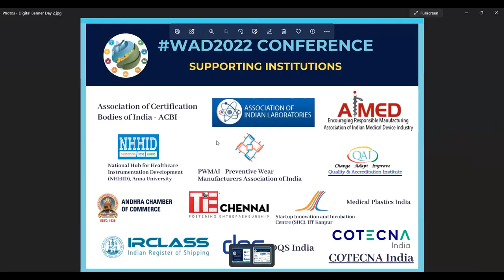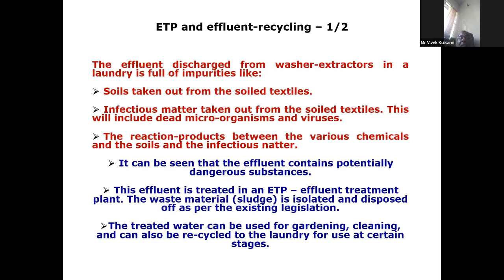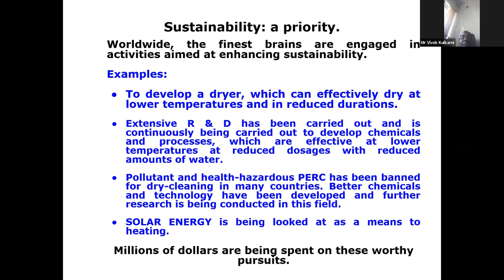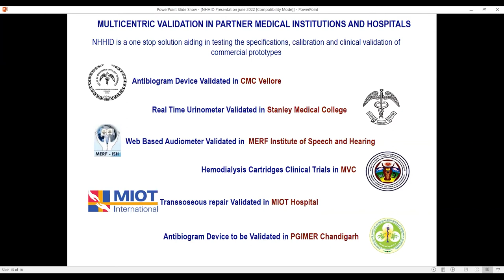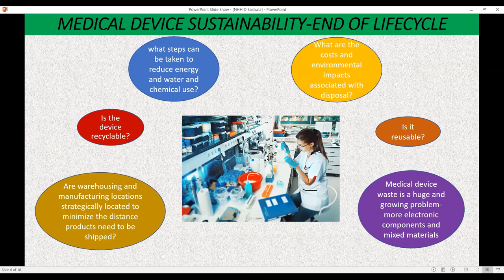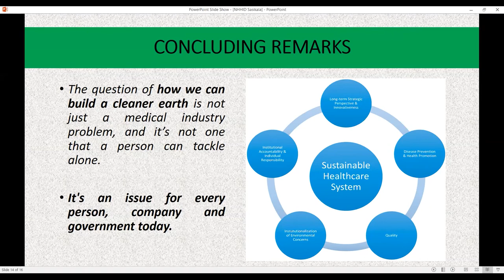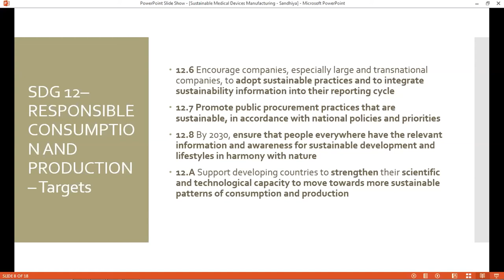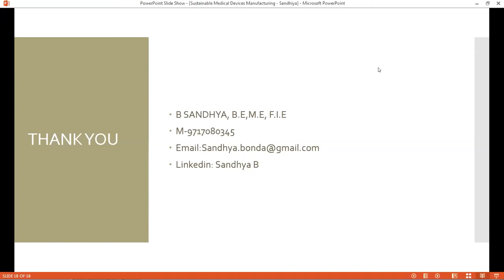Technical Session 4 - World Accreditation Day 2022 Conference - Sustainable Healthcare Initiatives